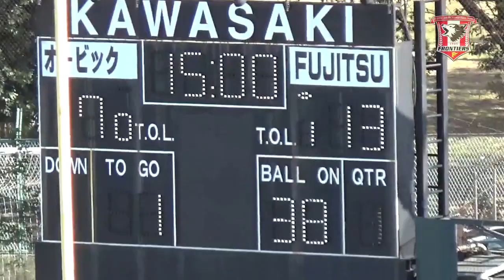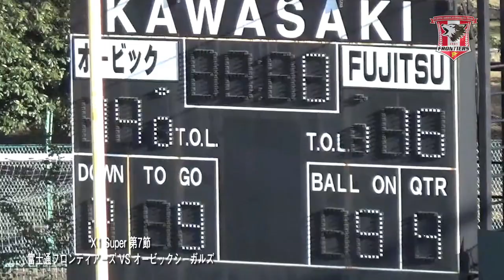富士通フロンティアーズvsオービックシーガルズ ビッグプレー動画／Xリーグ2019 X1Super第7節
11月17日（日曜日）に行われたXリーグ2019 X1Super第7節・オービックシーガルズとの一戦は、フィールドの選手がいいところで、最高の仕事をしてじりじりする接戦に勝利することができました、16－14で最後まで息つく暇もないほどの白熱した試合となりました。いつも熱いご声援をありがとうございます。

・富士通フロンティアーズ チームブログ